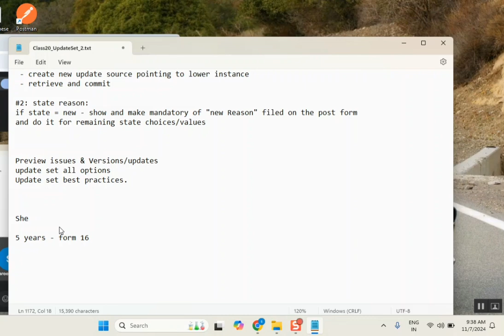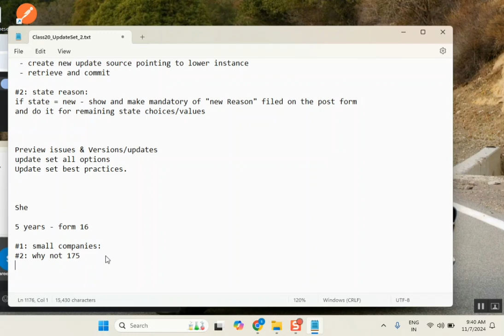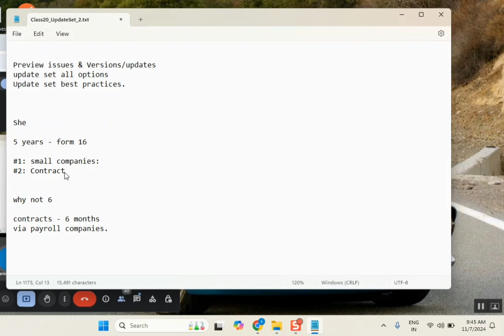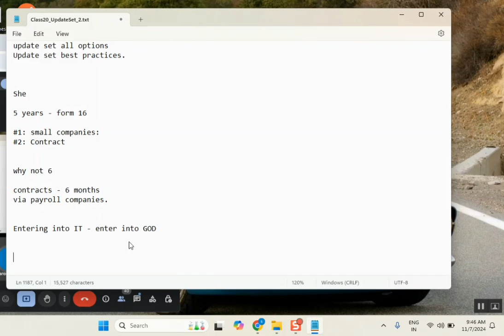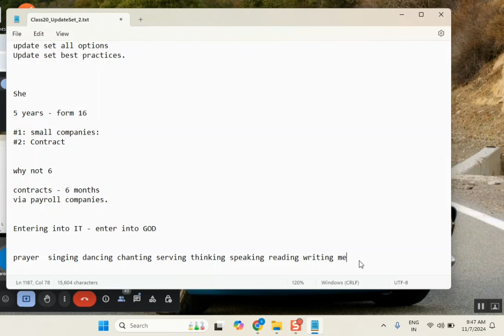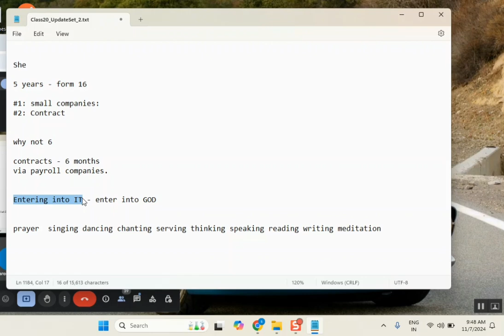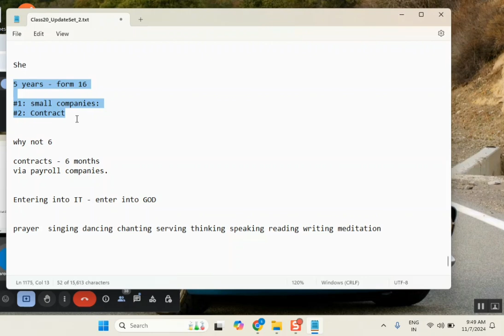"Contract to HIRE" JOB is good?